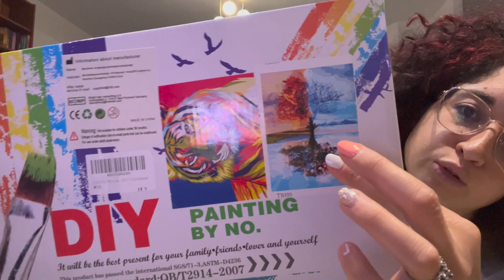FRIGGITRICE AD ARIA e altre cose per CASA di AMAZON - HAUL